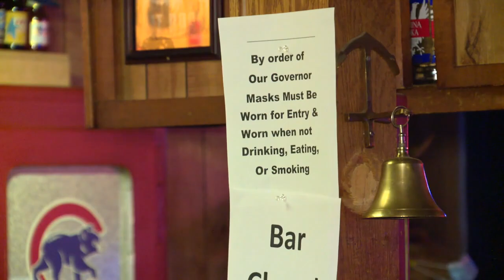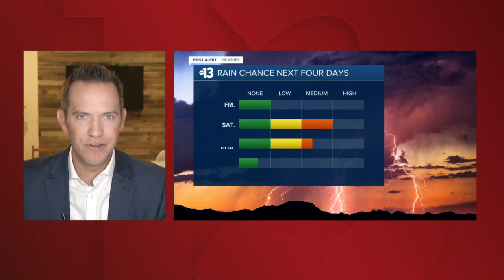13 Action News Latest Headlines | August 21, 6am